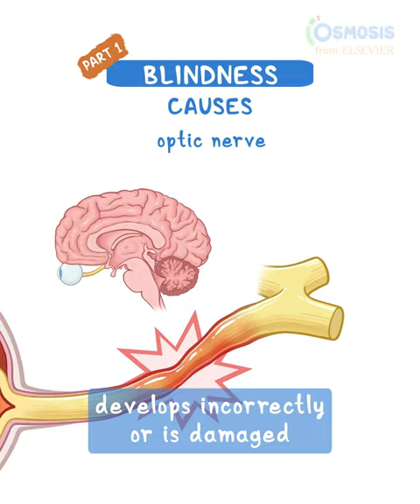Blindness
What causes blindness? Blindness can be caused if either the parts of the eye or optic nerve develop incorrectly or become damaged.